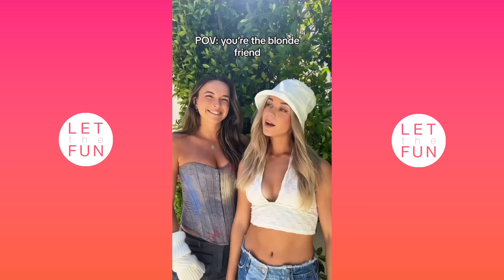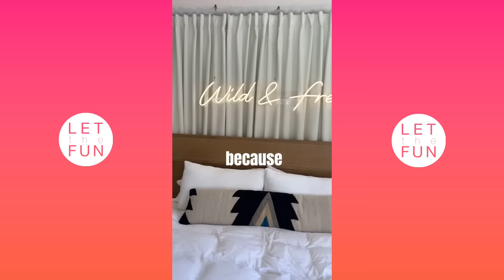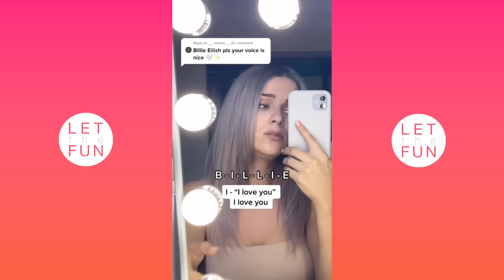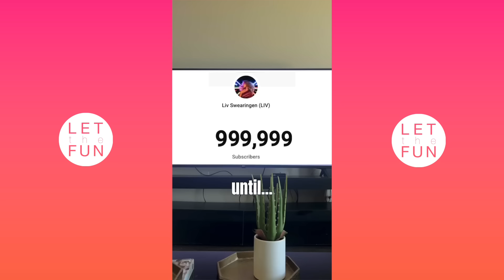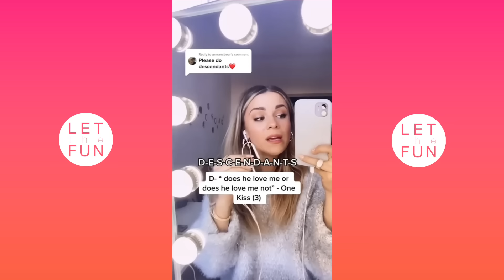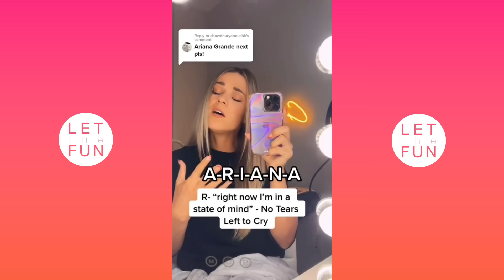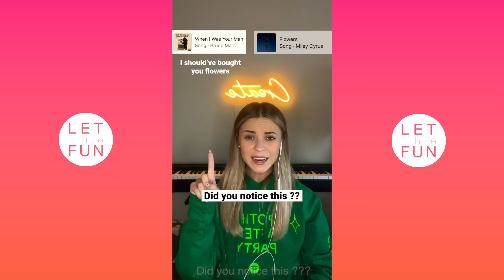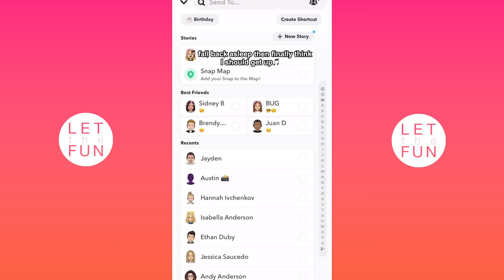The Most Viewed Shorts Compilation Of Liv Swearingen - New Best Liv Swearingen Shorts Compilation